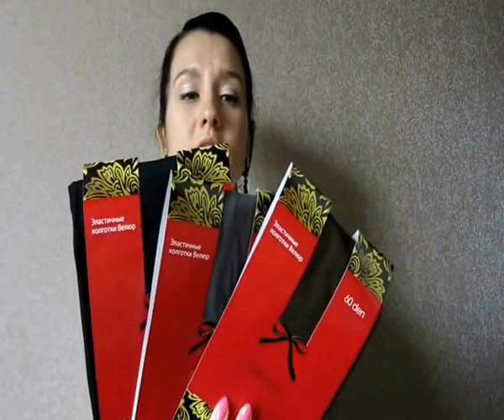Заказ по каталогу faberlic №15 (часть1)